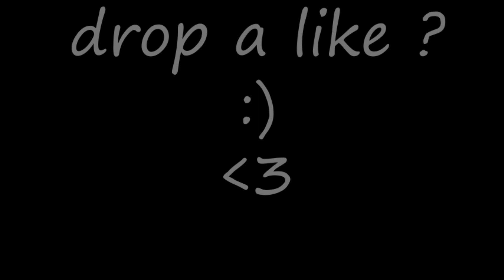t pain i like dat amv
t pain i like dat amv  cute moments  romantic amv 2021
Hige wo Soru ogiwara sayu and Gotou airi Amv